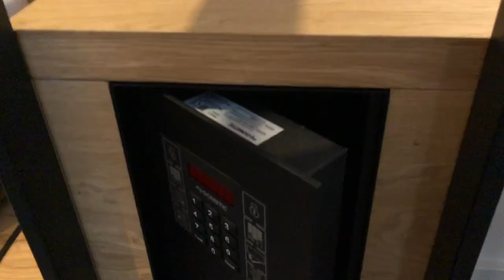HotelZimmerCheck Coffee Fellows Hotel, Dortmund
Vom 01. auf den 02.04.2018 war ich als erster offizieller Gast im Coffee Fellows Hotel Dortmund und habe das Hotelzimmer auf Herz und Nieren getestet. Komm mit auf einen Rundgang durch mein Zimmer. (Sorry, der Ton ist zwischendurch nicht sehr laut.)